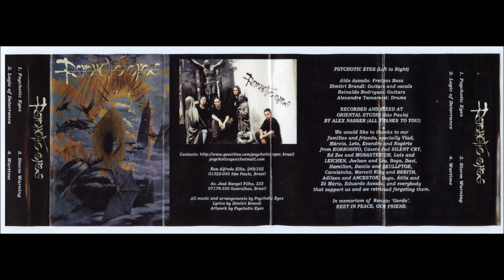PSYCHOTIC EYES Psichotic Eyes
Progressive Death Metal band originary from São Paulo / SP - Brazil formed 1999. Personal collection item acquired in 2000.

Label: Independent
Year: 2000
Type: Demo
Format: Cassette

Lineup:
- Dimitri Brandi: guitars, vocal
-  Reinaldo Rodrigues: guitars
- Aldo Assada: bass
- Alexandre Tamarossi: drums

Tracks:
01. Psychotic Eyes
02. Logic of Deterrance
03. Storm Warning
04. Wartime